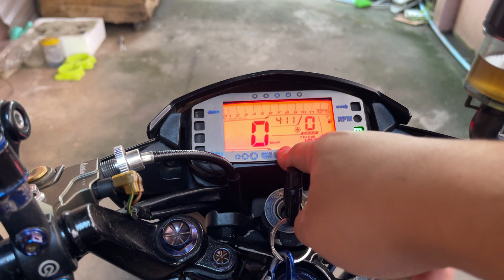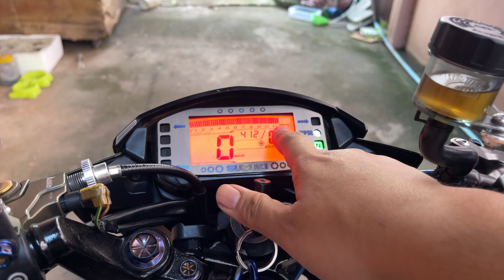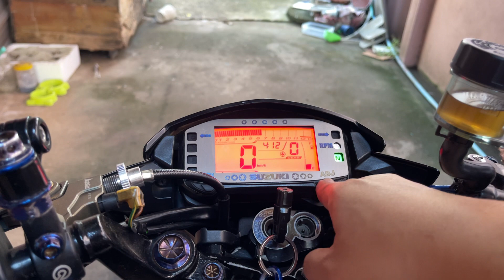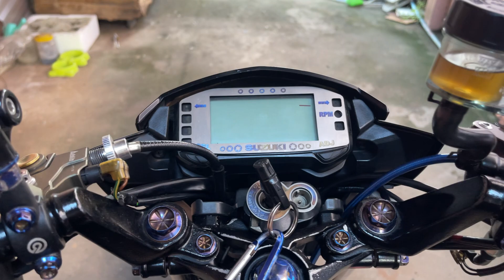สอนตั้งค่าไฟชิฟ ไลท์ Raider R150